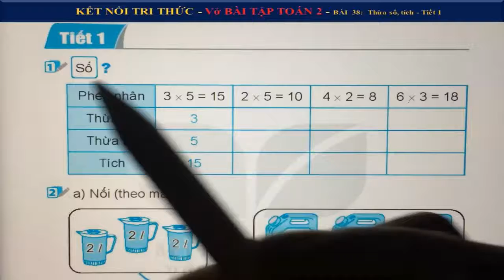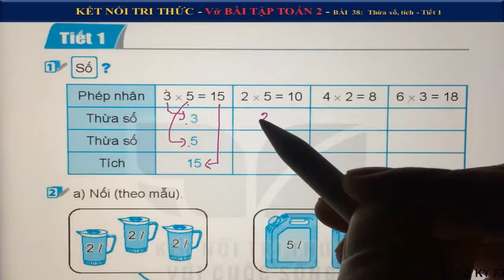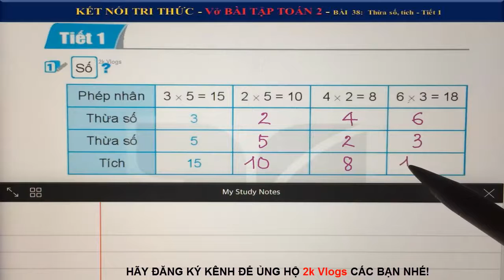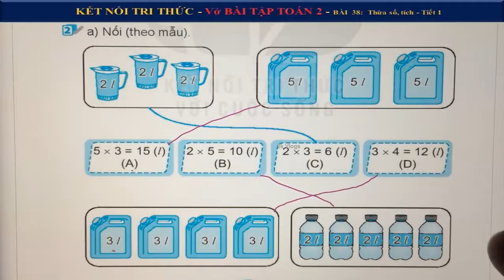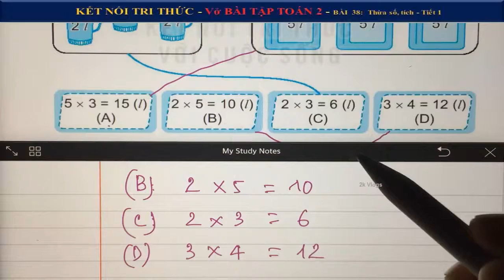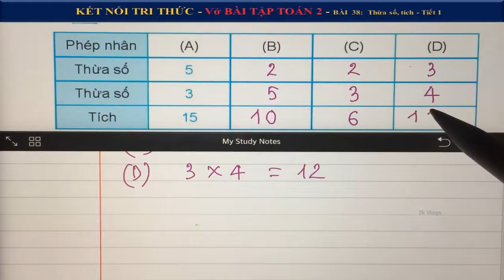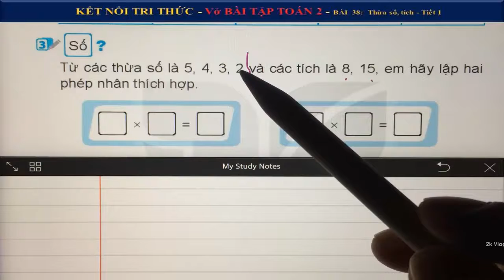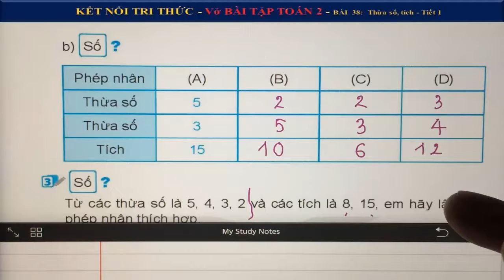Vở bài tập toán lớp 2 - Kết nối - Bài 38 Thừa số, tích -Tiết 1 - Trang 6,7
👇 Xem nhiều hơn các video của 2k Vlogs 🌴